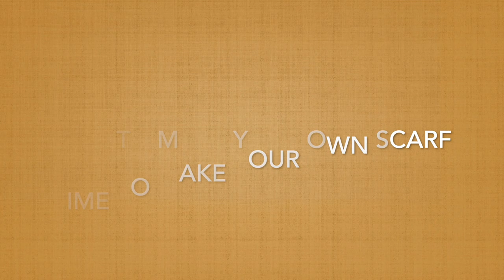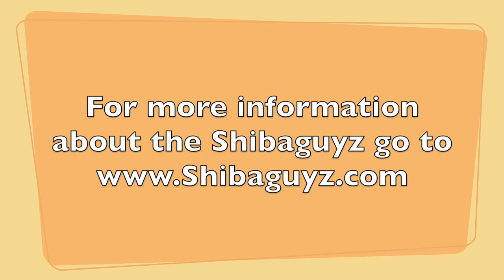Hairpin Lace Tool School Extra Credit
Join Shannon and Jason Mullett-Bowlsby, the dynamic DIY duo known as the Shibaguyz as they explore Clover tools and give you their recommendations!

Products Featured:
Hairpin Lace Tool (Art. No Art No. 3104)